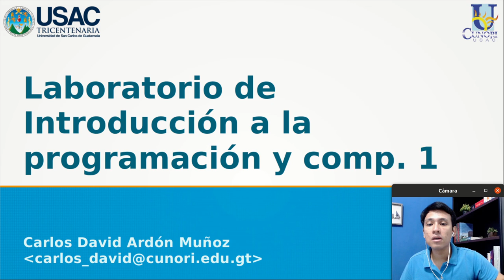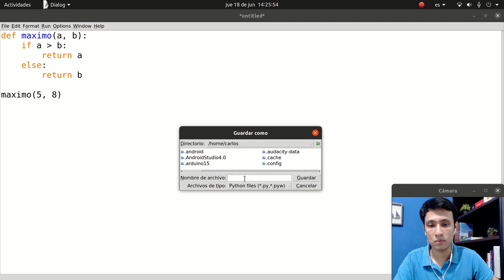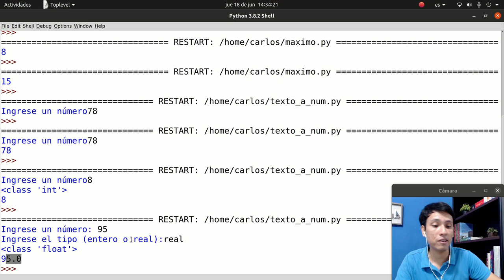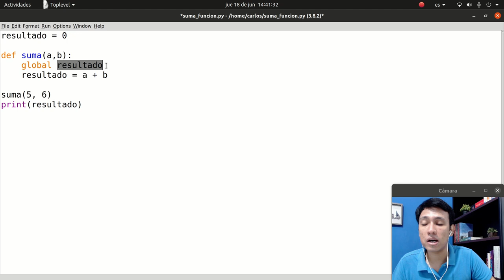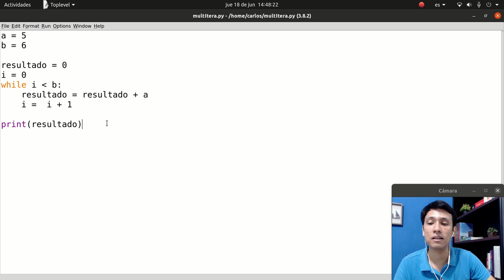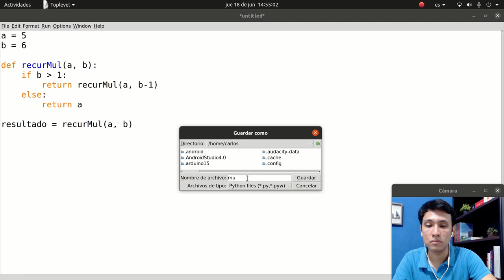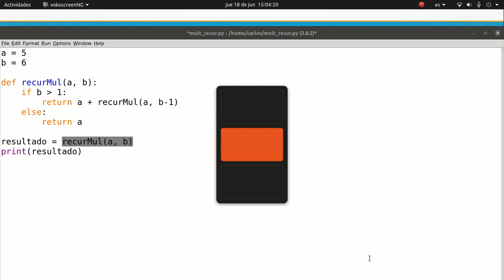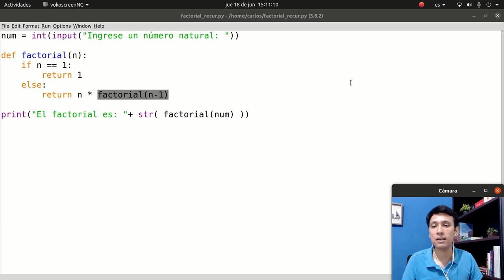Introducción a Python (parte 2) | Laboratorio de Introducción a la programación y comp. 1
Funciones en Python
Recursividad
Ejemplo de programa para calcular el factorial de un número usando un algoritmo recursivo